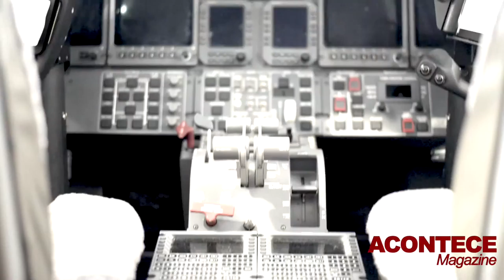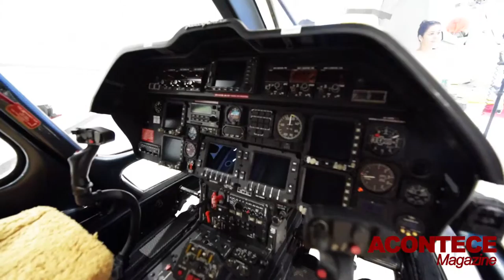The Behind the scenes of the Cover December 2015 edition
Seção de fotos para a capa da Acontece Magazine de dezembro de 2015

A edição de dezembro da Acontece Magazine está puro luxo. A começar pela capa, com um ensaio fotográfico para a editoria Fashion com a participação da modelo Rebecca Dias e dos gêmeos Flavio e Gustavo Mendonça.

Modelos: Rebecca Dias, Gustavo e Flávio Mendonça
Foto: Fabiano Silva
Produção de Moda: Jo Paes
Beleza: StudioD
Cabelo e maquiagem: Cesar Ferrete com produtos da MAC PRO
Direção de arte: Antonio Martins
Produção: Ana Martins
Making of: Gerard Gomez
Agradecimentos especiais:
Air Commander Hangar, Global Aircraft Corp.,
Neiman Marcus Bal Harbour, Iorane e Vianna Brasil